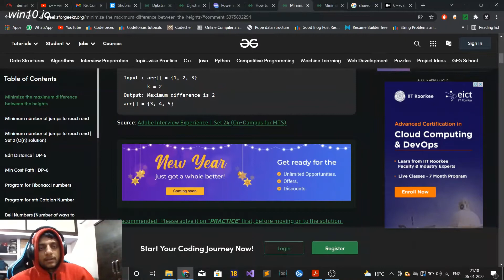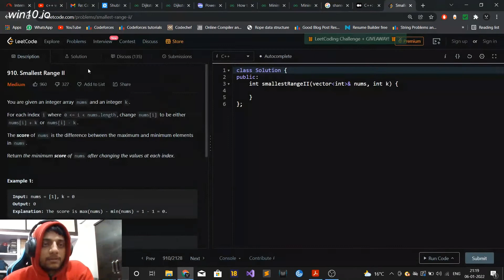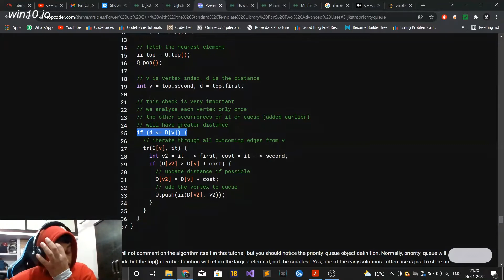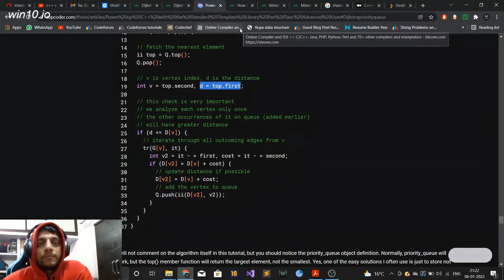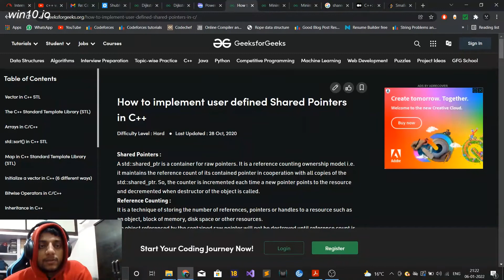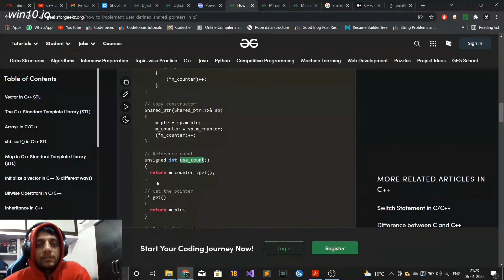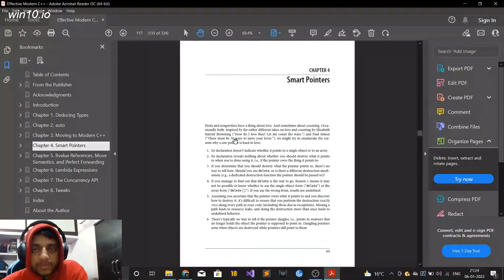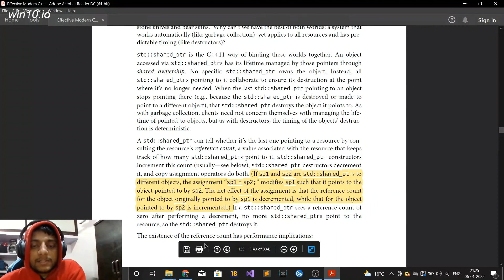GeeksForGeeks - Incorrect/Incomplete/Suboptimal solutions/articles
This video contains a list of GeeksForGeeks articles which have incorrect solutions to interview questions, and coding articles which have incomplete/suboptimal implementations.

Suboptimal implementation of Dijkstra’s Shortest Path Algorithm using priority_queue of C++ STL